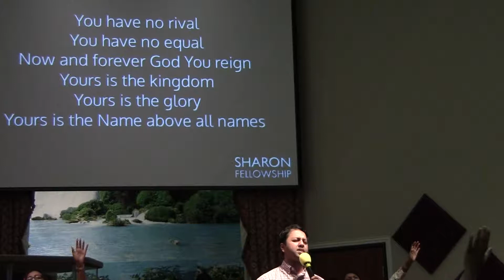5/ 6/ 18 Sunday